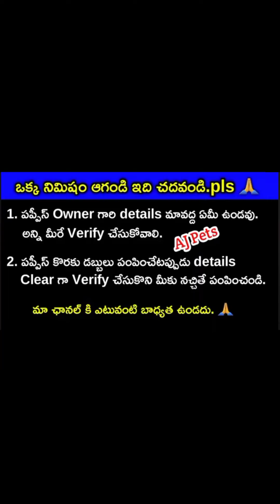top quality German shepherd puppies for sale in telugu/8143988987 /aj pets